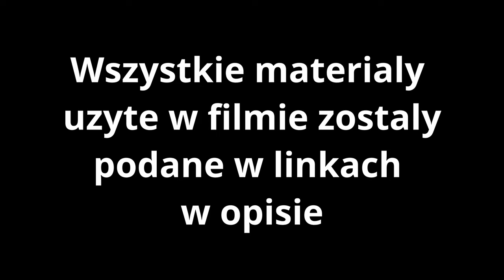[2024] Cross vs Angry People | Polscy wieśniacy vs Motocykliści | #5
Witaj na moim kanale Enduro is Life, gdzie znajdziesz najlepsze filmy z kompilacji enduro vs angry people. Jeśli lubisz oglądać, jak motocykliści radzą sobie z różnymi sytuacjami na drodze, z ludźmi, którzy próbują ich zatrzymać, zastraszyć lub zaatakować, to ten kanał jest dla Ciebie. Zobaczysz, jak enduro riderzy pokonują przeszkody, uciekają przed policją, unikają bójek i bawią się na swoich maszynach. Dziękuję za oglądanie i do zobaczenia na szlaku! Hi!
Don't forget to help me by leaving some rating in the form of a paw up or down. Thanks!